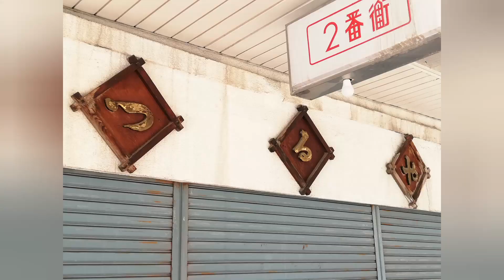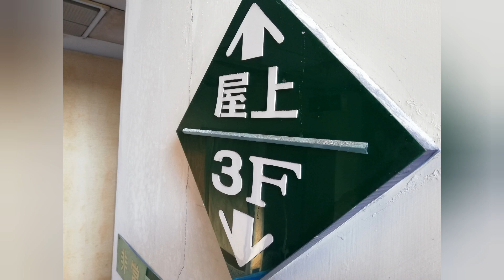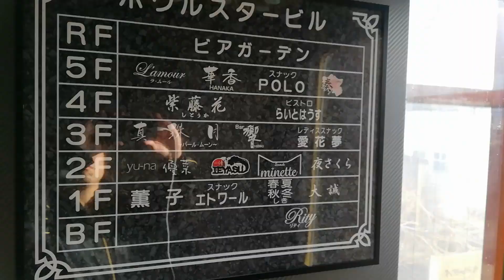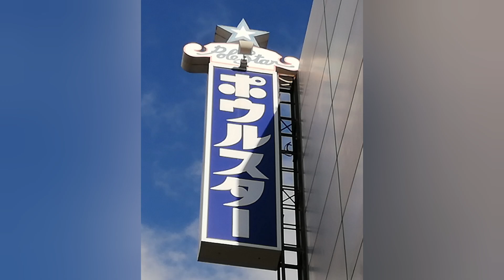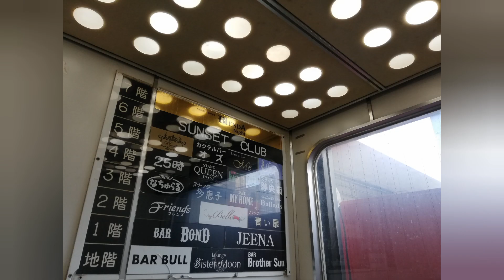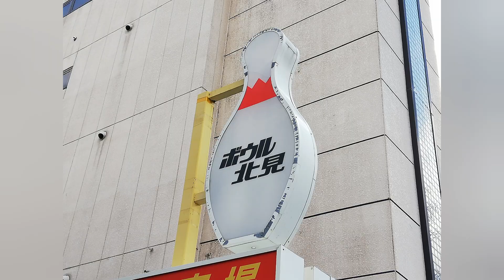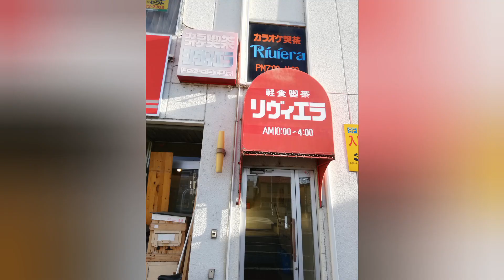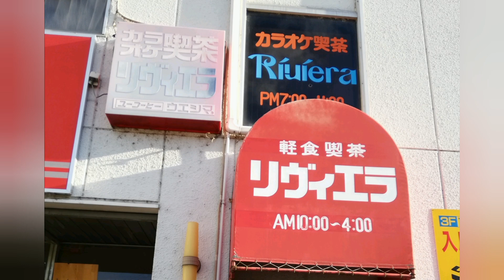北見再訪２ 昭和のビル 銀行 呉服屋 美容室